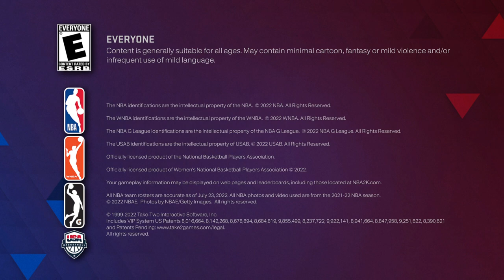NBA 2K23_20230423182423